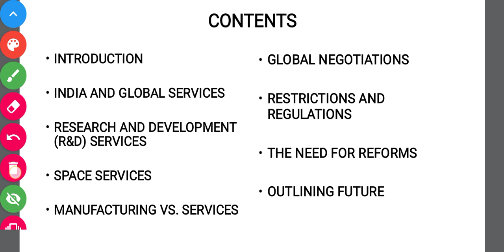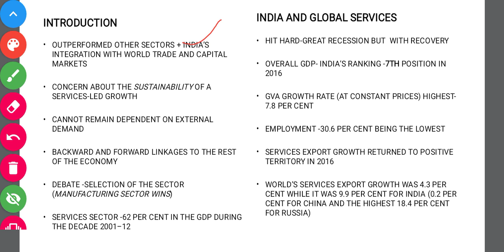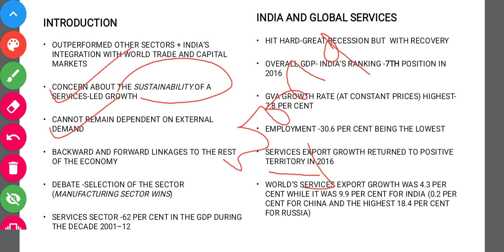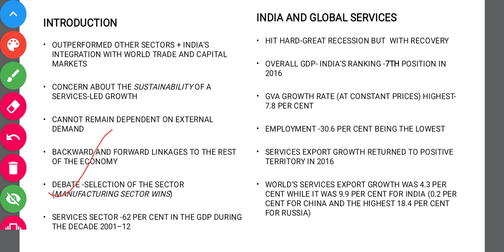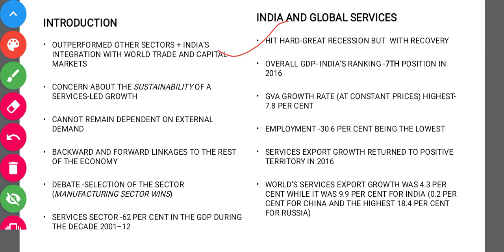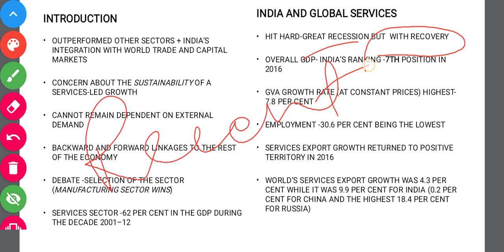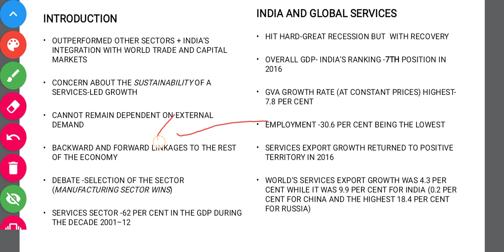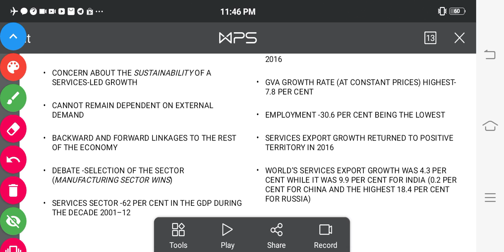SERVICE SECTOR RAMESH SINGH INDIAN ECONOMY CHAPTER 10.1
Vision ias
Insight ias
GS score
HELLO STUDENTS
SERVICE SECTOR

your queries-
indian economy for upsc
indian economy for ias
economics for civil services